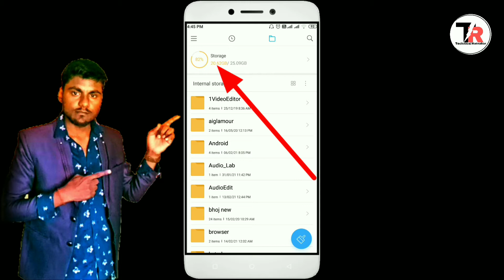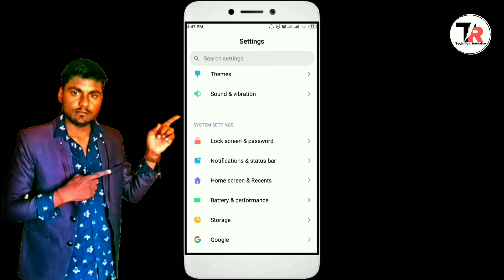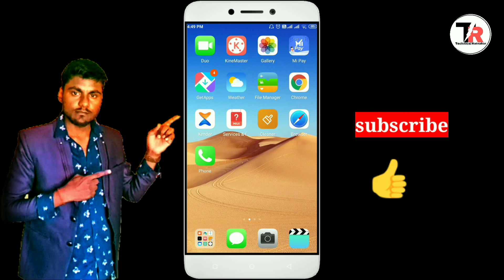अपने मोबाइल की स्टोरेज कैसे खाली करें || Mobile space Kaise khali kare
Hello friends, is video me maine bataya hai ki aap apne mobile ki storage kaise khali kar sakte hai